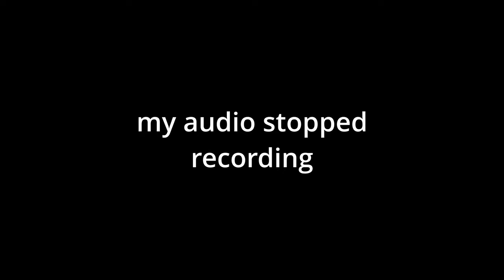Where My Pookie At?(Stardew Valley)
I can't wait to break that big Thanos meteor ball thing.

0:00 - Your Seeds Are MY SEEDS
0:54 - Massive Fish
1:07 - Constuction Man
2:05 - Pookie Alone
2:51 - AHHHHCHOOOO
3:19 - Thano's Arrival
4:10 - jello